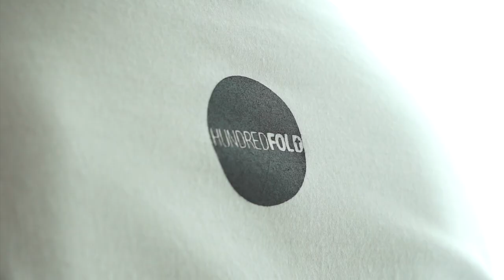imagoDei Alive: Mengejar Hadir-Mu [GMB Cover]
"Marilah kita melakukannya dengan mata yang tertuju kepada Yesus, yang memimpin kita dalam iman." - Ibrani 12:2

Lyrics: Mengejar HadirMu - Giving My Best (Sidney Mohede)
Vocals: Nadine @nadineemaulana | Stefan @stefanctw
Guitar: Yonas @yonasyasa
Keyboard: Marcellino @marcellinooscar
Videographer: Recksy